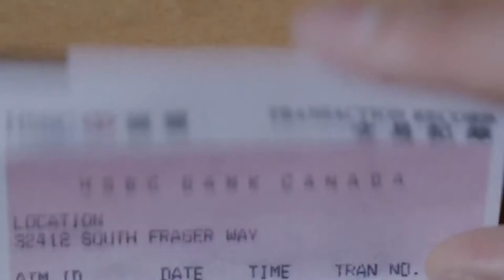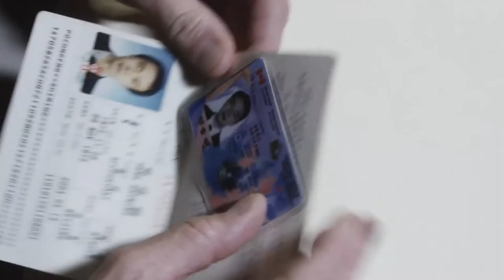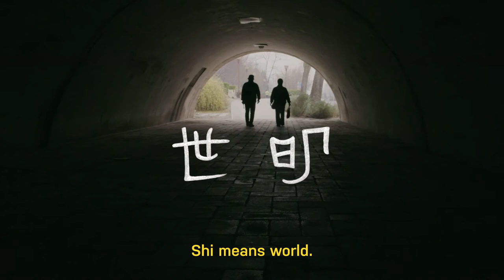The World is Bright | Official Trailer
AWARDS:
* Nomination for the Best Feature Length Documentary, Canadian Screen Awards (2021)
* Nomination for the Best Editing in Feature Length Documentary, Canadian Screen Awards (2021)
* Winner for the Best Documentary Feature, 20th Silver Wave Film Festival (2020)
* Winner for the Best Documentary Film, 23rd Local Sightings Film Festival (2020)
* Winner for Emerging Canadian Filmmaker Award, Hot Docs (2020)
* Winner for the Sea to Sky Award, 38th Vancouver International Film Festival (2019)

What would you do if your only child died mysteriously in another country and was buried sight unseen? Following the epic 10-year journey of an elderly Chinese couple searching for the truth behind their son’s death in Canada, what starts as a murder mystery becomes something else entirely. The film is a rare revelation of immigration, mental health and a Kafkaesque state bureaucracy at the heart of global migration.